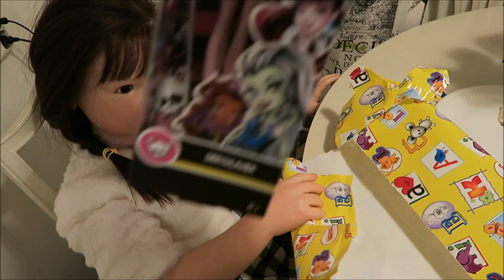Rylies födelsedag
Den som väntar på något gått väntar aldrig för länge, eller bättre sent än aldrig. Några fler ordspråk kommer jag inte på, men bra sen är den här filmen i alla fall. Den skulle laddats upp i oktober men jag fick först filma om den och sen fanns inte tiden att rediga. Men äntligen kommer den!

LÄS DETTA: Detta är inte riktiga bebisar eller barn. Jag tror inte heller att de är det. Jag försöker få mina filmer att bli så verkliga som möjligt men det betyder inte att jag tror dockorna är riktiga. Jag antar man kan kalla det för rollspel.
För samarbeten eller affärsförfrågningar mejla mig:
I mina filmer/bilder använder jag dessa kameror:
* Canon powershot g7 x
* Nikon D90